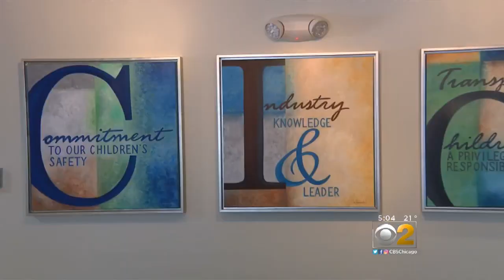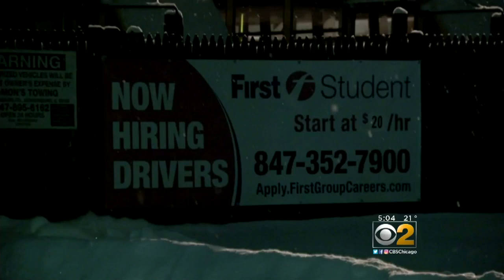Schaumburg Schools Canceled Due To Bus Issue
First Student runs buses for several districts in the area. The said Schaumburg was the only place where the condition of the bus fleet cancelled school.